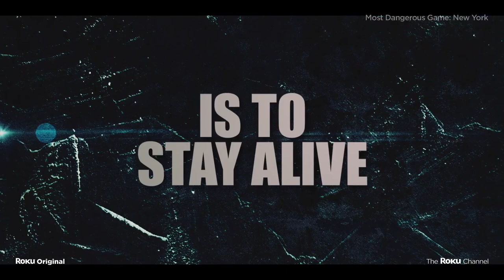Most Dangerous Game: New York - Official Trailer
Most Dangerous Game is an American action series created by Nick Santora, Josh Harmon and Scott Elder that debuted on Quibi on April 6, 2020. It is inspired by the 1924 short story "The Most Dangerous Game" by Richard Connell. On May 20, 2021, the series was released on the Roku Channel. On August 23, 2021, it was renewed for a second season on the Roku Channel. In May 2022, Amazon Prime Video started streaming a compiled version of the episodes as a 2 hour 7 minute feature film.